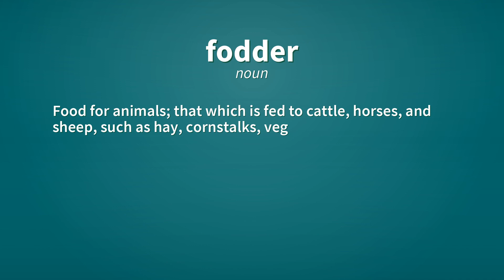Fodder | Definition of fodder 📖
See here, the definitions of the word fodder, as video and text.

fodder (noun)
    Food for animals; that which is fed to cattle, horses, and sheep, such as hay, cornstalks, vegetables, etc.

Reference:
    fodder